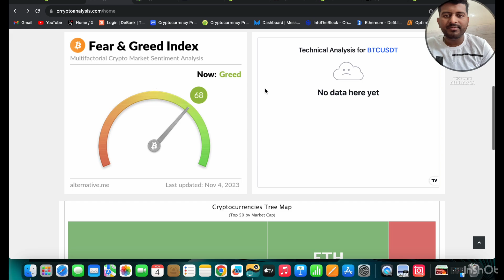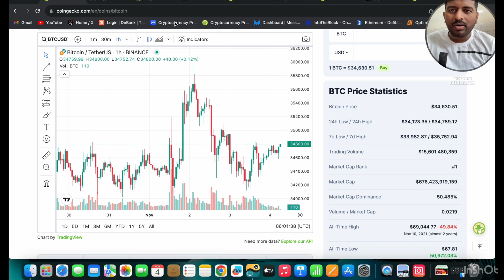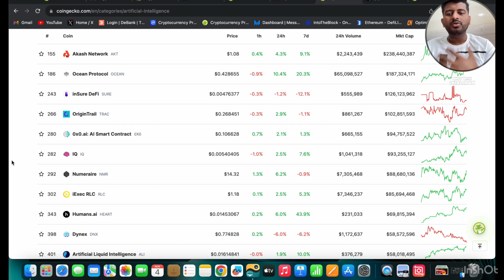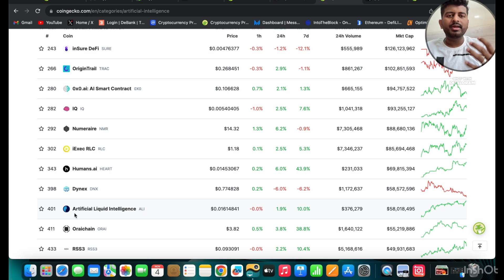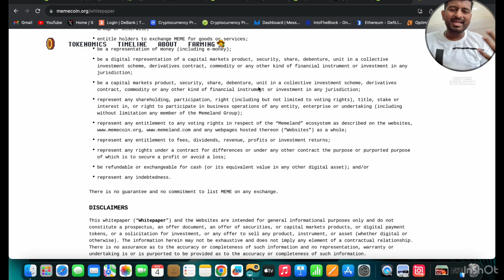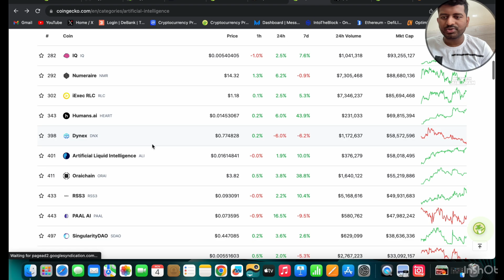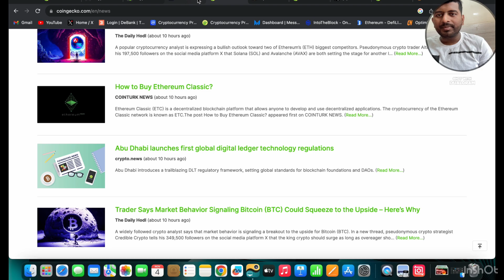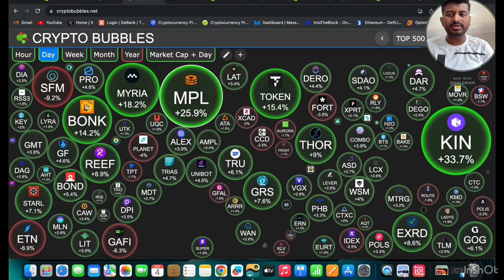Crypto & BItcoin news Bangla : Render,Agix,myria,Dmtr,Gala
btc pricebitcoin analysisbitcoin crashbitcoin chart todaybitcoin drop todaybitcoin elliott wave countbitcoin elliott wave analysisbitcoin newsbitcoin livebitcoin

Kucoin Link :-

Gate.Io Link :-

My refer code is 175565 SunCrypto Download From Play Store. The download link is given bellow. My refer code is 175565 SunCrypto Download From Play Store. The download link is given bellow.